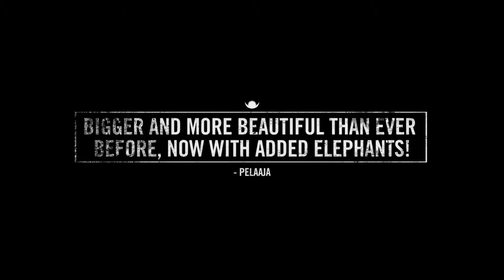Far Cry 4 - Trailer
Far Cry 4 es un FPS de mundo abierto que cambia el escenario selvático del caribe por el Himalaya, una región salvaje llamada Kyrat, que está dominada por un rey déspota. El jugador tendrá que usar armas, vehículos y animales para sobrevivir en este mundo exótico